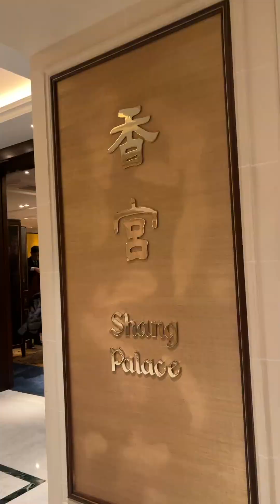9th year anniversary